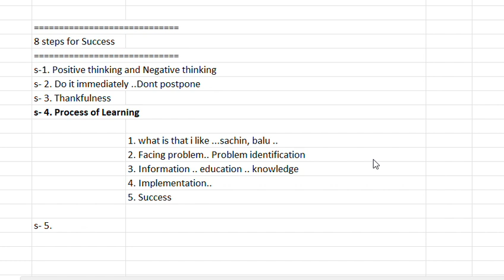Learning with values